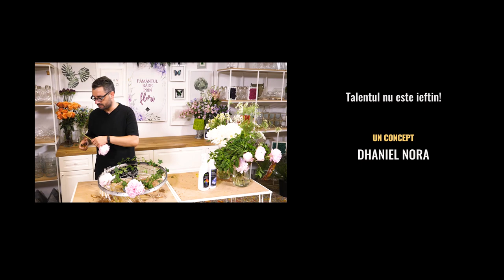lafurat DIY floral arrangement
Daca tot suntem in an electoral si azi e ultima zi de campanie…atat va spun Dhaniel Nora Presedinte 🤣
M-am gandit sa abordez un subiect de interes national 😂 “la furat”…. devenit brand de tara 🤣🤣🤣 Pe voi va incurajez sa “furati” meserie, iar cu talent si creativitate sa faceti in fiecare zi ce va doriti. Cu putina imaginatie si o roata “imprumutata”😂 (multumesc Alex), am facut un aranjament simplu cu flori superbisime de la gradina urbana.

P.S. V-as convinge sa ma votati cu rasul meu molipsitor  🤩🤩🤩

Si trebuie sa zic tuturor ca am si niste oameni faini langa mine care ma ajuta:
- multumesc mult Radu de la Gradina Urbana pentru toate florile minunate pe care mi le livrezi saptamana de saptamana
- multumesc mult Alin de la Floro.ro pentru ca imi livrezi accesorii/vaze/cosuri/etc/etc/etc zilnic
- multumesc Lucian de la Lucflori pentru ca produci atat de multe flori minunate
- multumesc Nicolae pentru ca ai rabdare sa scoti la montaj toate tampeniile pe care le spun :))

Lumea mea este plina de flori. Sunt atat de multe incat m-am hotarat sa dau si la altii. Si pentru ca nu ar trebui sa ne luam mereu in serios, am pregatit aceasta doctorie florala. Cateodata radem, cateodata aflam lucruri interesante despre flori. Dar cu siguranta nu ne plictisim. N-as vrea sa fiu un influențăr plictisitor.

Si pentru ca imi doresc sa aveti mereu flori prospete la voi acasa, m-am gandit sa va fac cadou o serie de filme cu aranjamente DIY.

DO YOU FLOWER este o doctorie florala! Si imi doresc sa aveti flori in jurul vostru mereu de acum incolo.